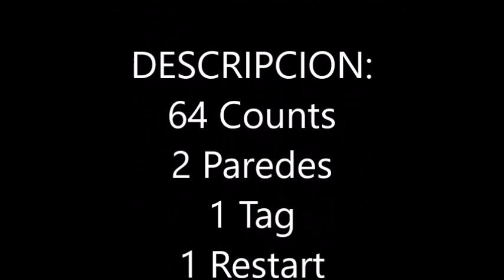COUNTRY ROOTS Line Dance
COREOGRAFOS:
Jesús Moreno Vera
Angeles Mateu

DESCRIPCION:
64 Counts
2 Paredes
1 Tag
1 Restart
Nivel Improver

DEMO:
Jesús Moreno Vera
Angeles Mateu